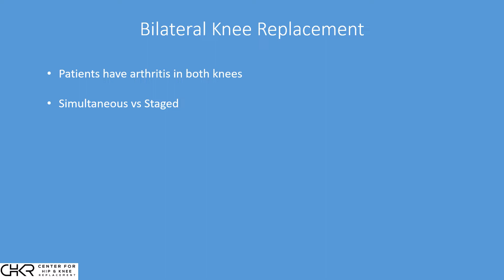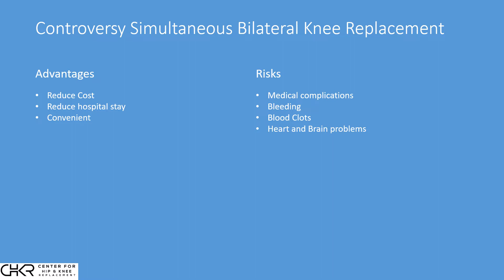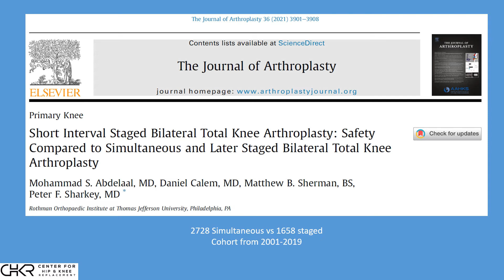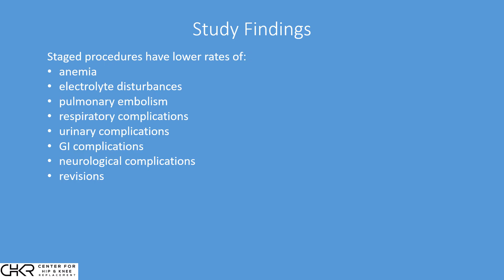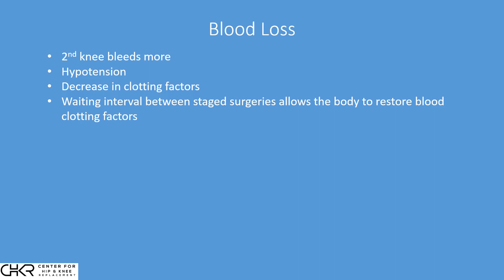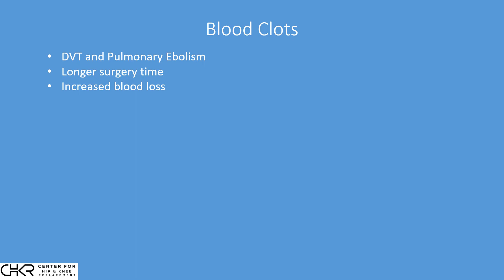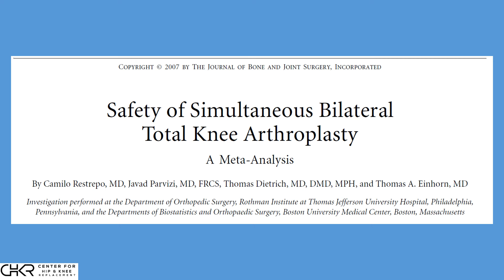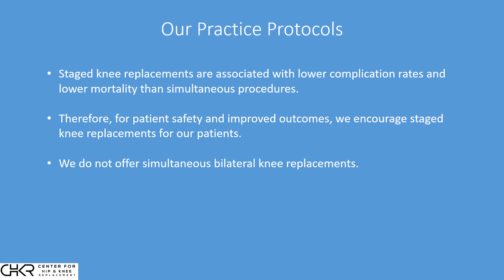Can I Have Both Knee Replacements At The Same Time?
Dr. Yun talks about bilateral knee replacement.   Should they be done at the same time or spaced apart. Dr Andrew Yun is the Medical Director of Joint Replacement Services at Saint John’s Health Center in Santa Monica.